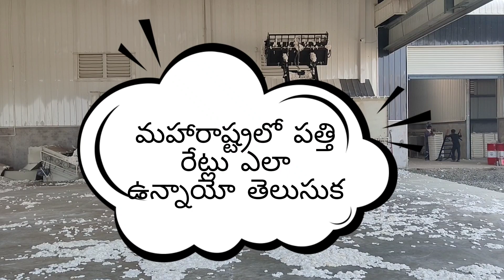మార్కెట్లో పత్తి ధరలు 11-02-2023 Today cotton rate || pattidhralu Increase